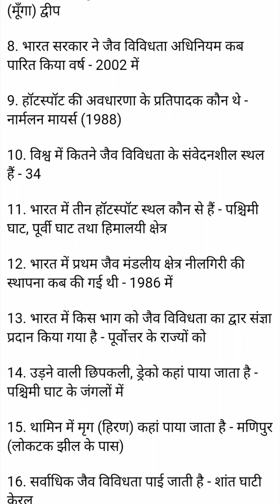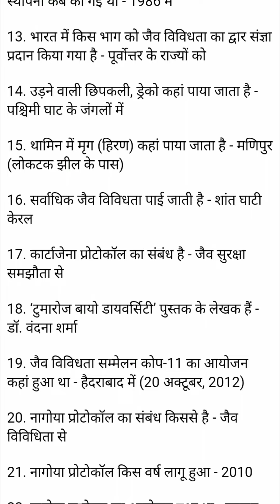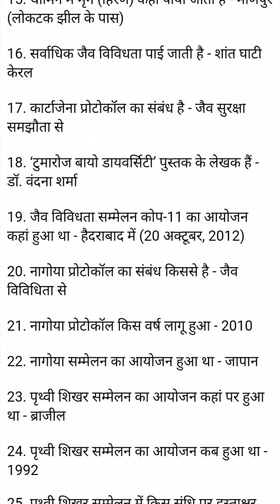Competition Exam 2022-जैव विविधता (EVS, GK, GS)@WITHSANTOSHSIR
Competition Exam 2022-जैव विविधता (EVS, GK, GS)‎@EXAM SAFAL